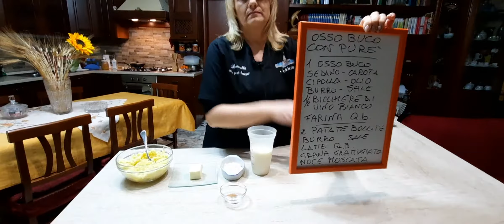Osso Buco con Purè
Osso Buco, ricetta tipica del nord